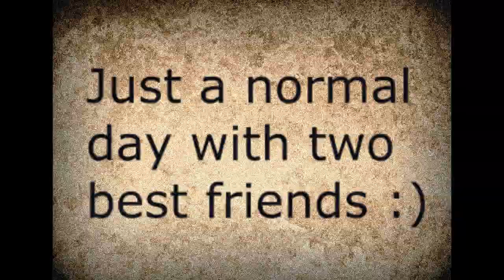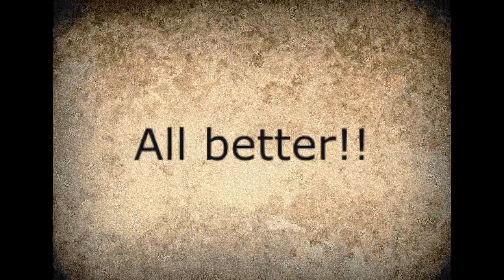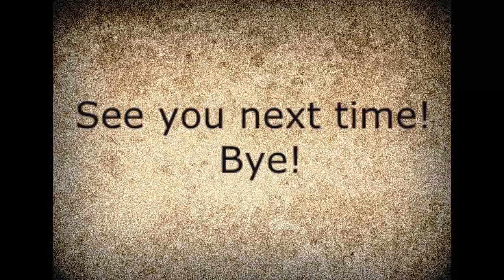The Tale of the Two Best Friends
This weeks theme on TWG is Silent Film. Here's Shani's film for the occasion.